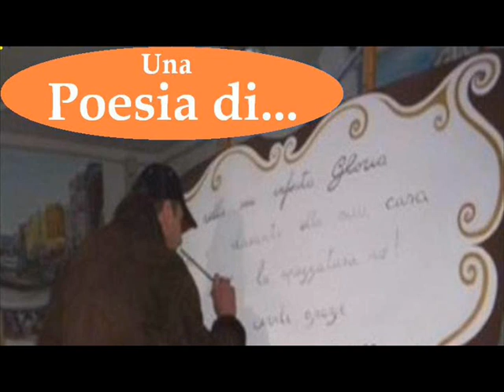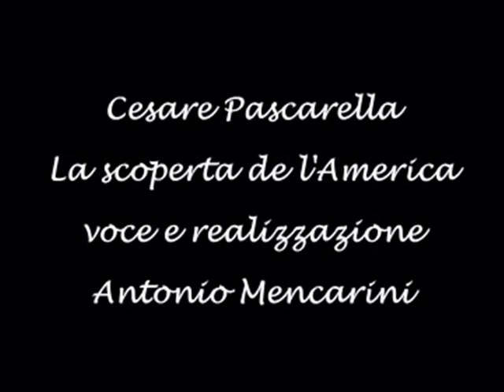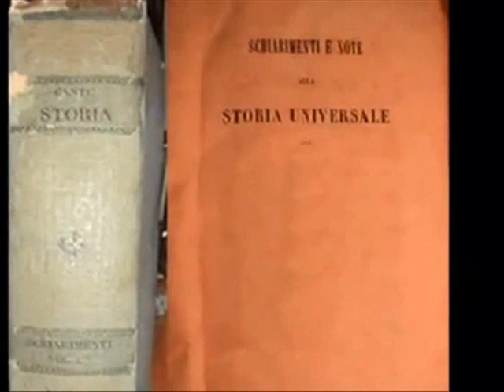011 America 1 con sigla